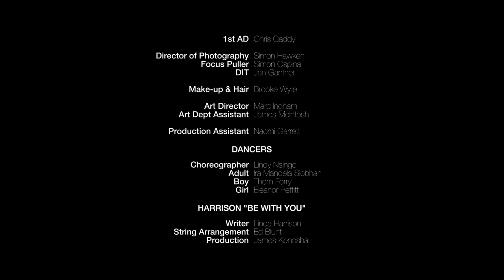Be With You (Official Music Video)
"Be With You" is a charity single release by HARRISON in aid of NSPCC (National Society for Prevention of Cruelty to Children).

Please read more details on why I am releasing this for the NSPCC